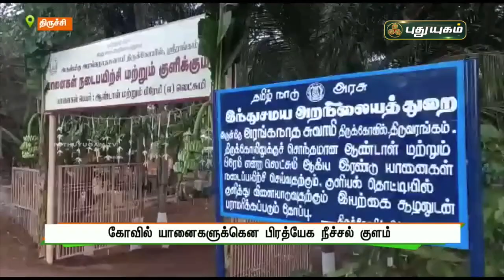கோவில் யானைகளுக்கென பிரத்யேக நீச்சல் குளம்! | திருச்சி | செய்தித் துளிகள் | PuthuyugamTV